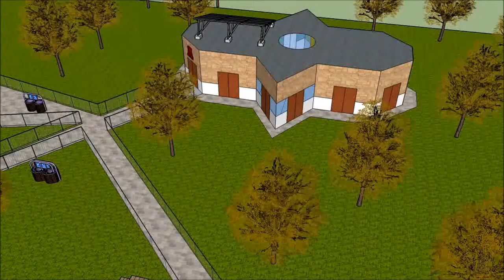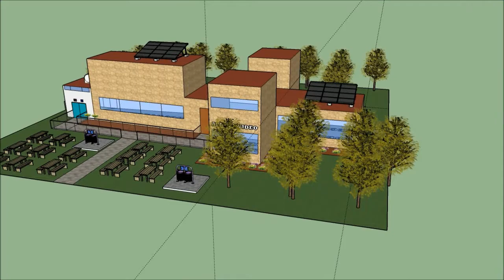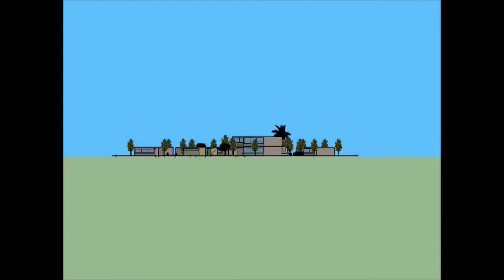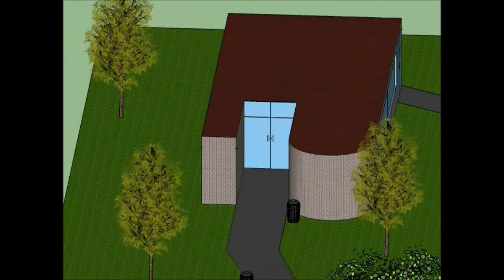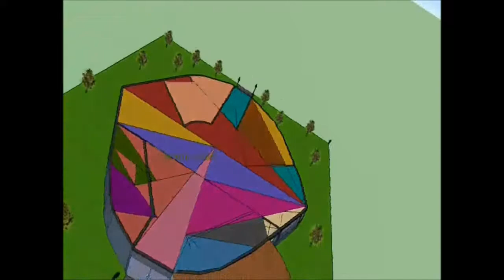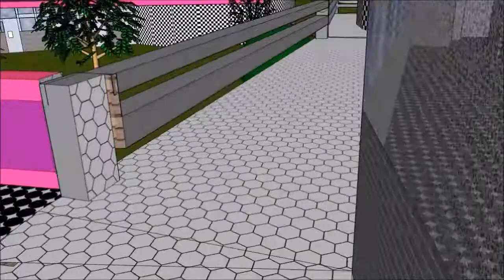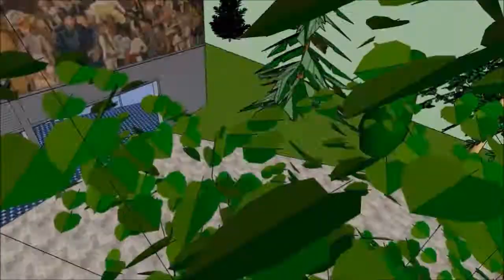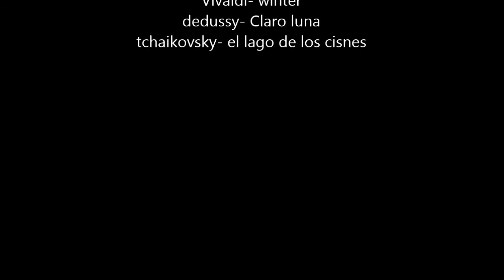Propone cafetería en el CCH Vallejo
Se hacen propuestas de mejoramiento para el plantel Vallejo, CCH por parte de Arteaga Martinez Carlos, Hernández Gines Nayeli y Hernández Gonzalez Nayeli del grupo 607 de TDA-2 (2016).